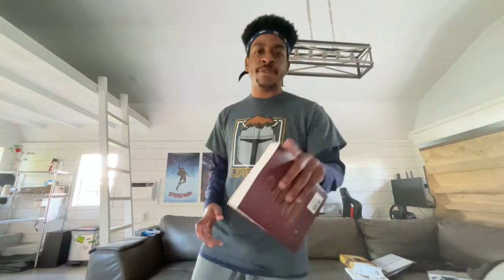God’s Purpose For You!! 😃 | Mental Blocking the World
EEE: Did you know that God has a purpose for your life? Did you know that He is constantly thinking about you? You are not meant to be a bystander, or some random ordinary person in the background! HE CREATED YOU FOR MORE!!! 🤗